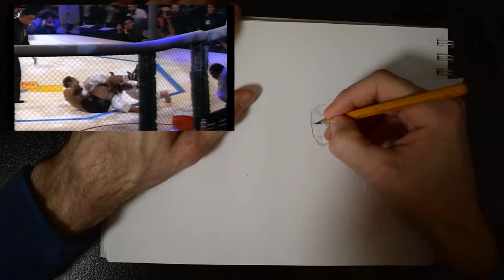how to draw a Royce Gracie. #8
I decided to draw the legend of MMA Royce Gracie. If you like it, let me know!